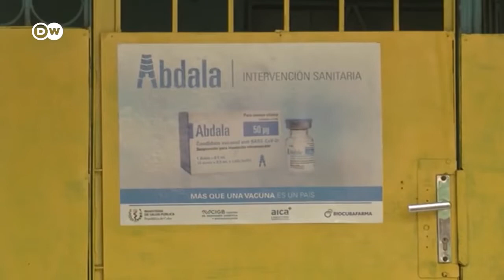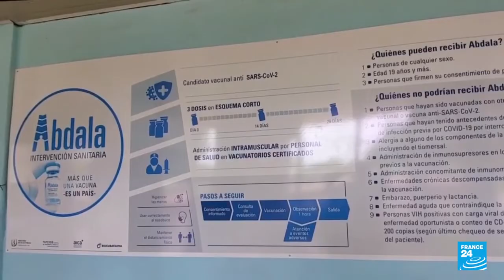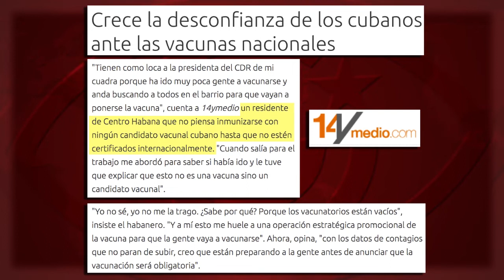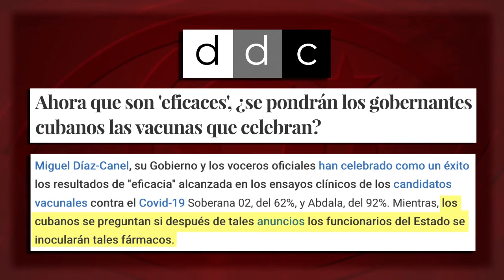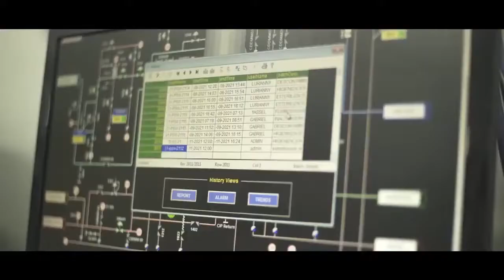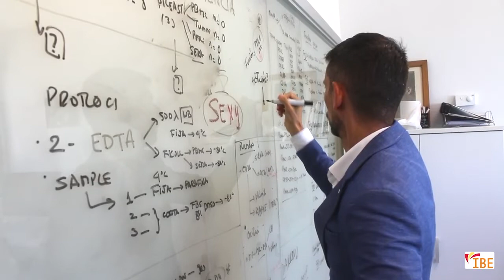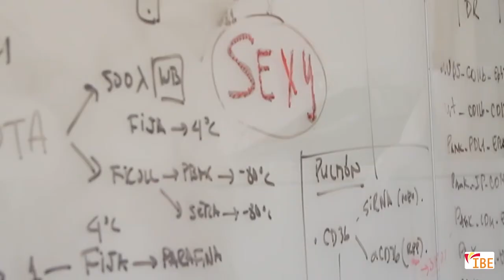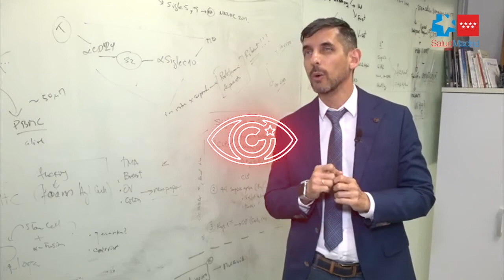Vacunas cubanas que derrotaron una larga guerra de mentiras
El mecanismo Covax ha sido un rotundo fracaso, y sus retrasos de entrega habrían sido letales para la población de la Isla. Cuba acertó de lleno con su decisión de apostar por sus propias vacunas y en rechazar consejos envenenados.